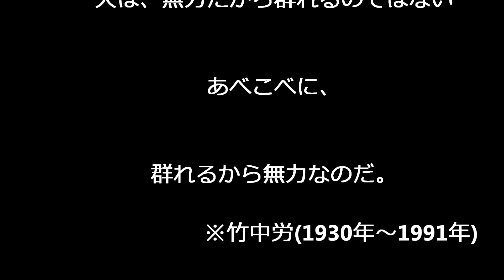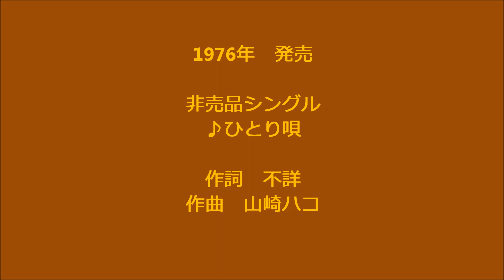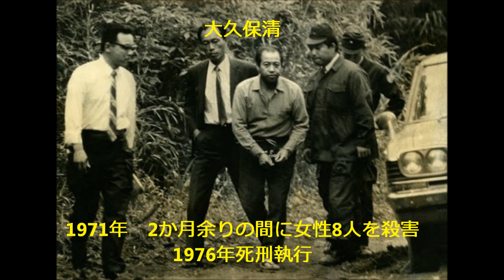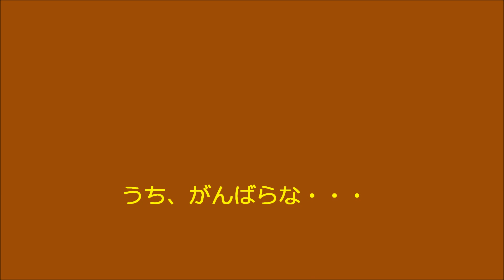≪ひとり唄by山崎ハコ≫昭和眼鏡紀行(17)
山崎ハコ、まだ無名時代の歌だと思われます。
「伝承歌」風のしみじみとした歌い込みは現在を予感させます。